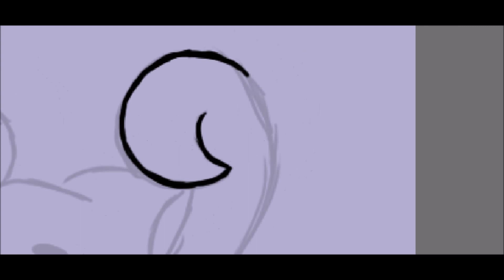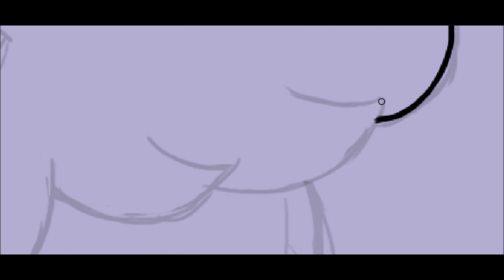Drawing Drifloon and Pumpkaboo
Drifloon and Pumpkaboo found shiny stuff! ;D

Drawn with Tablet and Photoshop Elements
Recorded with BB FlashBack Express Recorder
Edited in BB FlashBack Express Player and Windows Movie Maker
Drifloon and Pumpkaboo: Pokemon: Nintendo
Art: Me

Youtube Audio Song: Where the moon stood still by Eric Tingstad